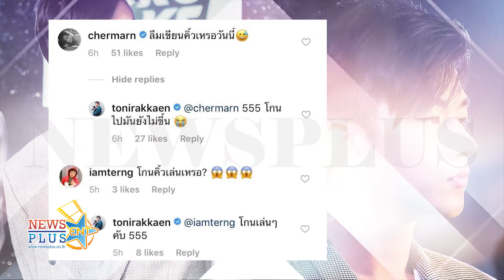สายแฟชั่นว่าไง? โทนี่ ลุคใหม่ไร้คิ้ว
เป็นตัวพ่อของวงการแฟชั่นสำหรับหนุ่ม โทนี่ รากแก่น ไม่ว่าจะแต่งตัวลุคไหนๆต้องขัดใจแม่ตลอด ล่าสุดกับลุคไร้คิ้วของหนุ่มโทนี่ ทำเอาแฟนๆแห่คอมเม้นต์กับลุคใหม่สุดล้ำ จนเจ้าตัวต้องออกมาคอมเม้นต์ตอบกลับว่า “โกนเล่นๆคับ555” แหมมโทนี่ถึงคิ้วจะหายแต่ความหล่อไม่เคยหายเลยนะคะ

อัพเดทผลงานที่คุณชื่นชอบได้ที่